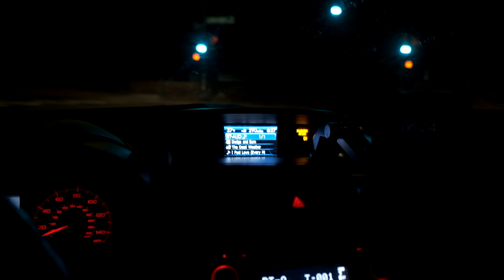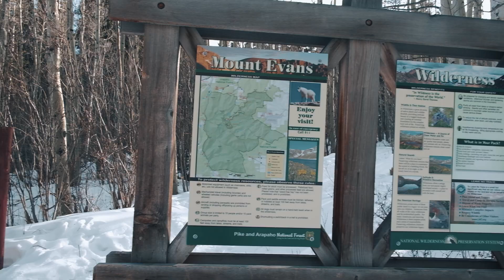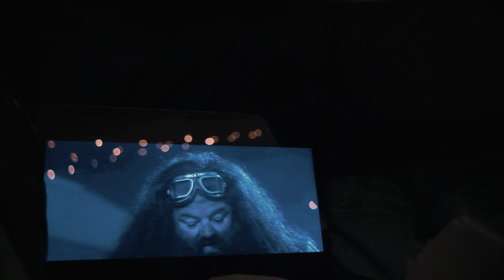Winter Car Camping in Subaru Forester - Colorado (Snow, Gear, Hiking, Cooking)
Hope you guys enjoy this video of our Winter Car Camping trip in near Echo Lake/ Idaho Springs Colorado. It was around 14 degrees the whole trip, without windchill. The wind stayed persistent throughout the day into night. With the right gear and setup, we stayed fairly warm overnight and tried to keep moving during the day.

 This was an amazing first car trip and we plan on doing many more videos like this. Let me know what you guys think!

Current Camera Set-Up

Camera Fujifilm XS10
Lenses 18-55 F2.8 - 4 - Viltrox 23mm 1.4 - Samyang 12mm Wide angle 2.0
Tripod ---  Fotopro X-Go Max
Lighting -- NEEWER Led Light

Gear I used this trip

[Thule Roof Rack]

[Stanley Pan Cook Setup]

MINDSHIFT BACKLIGHT 26L PHOTOGRAPHY BACKPACK

SMART WOOL 250 BASELAYER REVIEW

ARC'TERYX ATOM LT HOODY REVIEW

SALOMON OUTBLAST BOOT REVIEW

MY NEW FAVORITE EDC BACKPACK